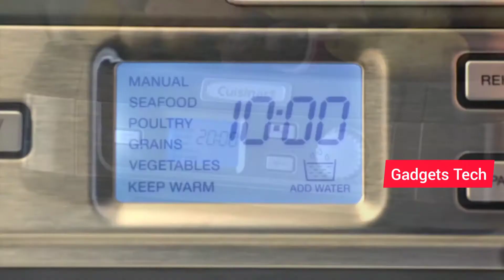10 Awesome New Kitchen Gadgets-You can buy On Amazon india-2021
10 Awesome New Kitchen Gadgets-You can buy On Amazon india-2021

LINK
1) salad maker

2) Multi mat

3) Watermelon Pop Makers

4) Citrus Juicer

5) Sugar storage container

6) Portion Pod

7) Digital Glass Steamer, Stainless Steel

8) gas torch

9) seal and store

10) Induction Cooking System

11) MK Fashion 9 in 1 Multy Rotate Vegetable Cutter

You must watch for other amazon gadgets
Linked
Door stop Alaram

RUilY Heng Balance Table Lamp

Soap pump

Dash Fresh Popcorn Maker